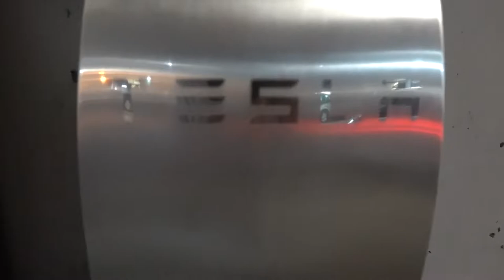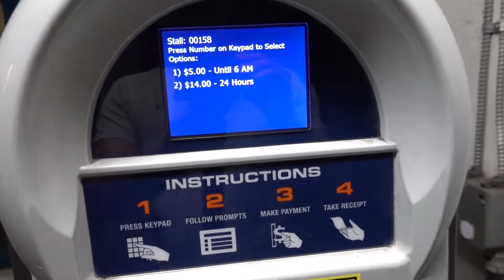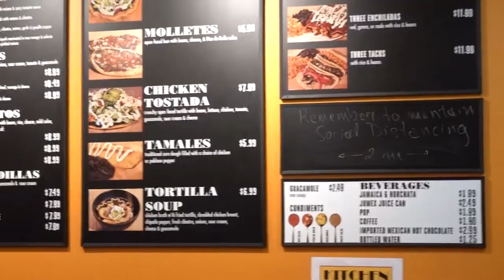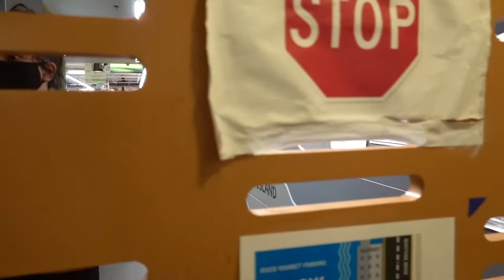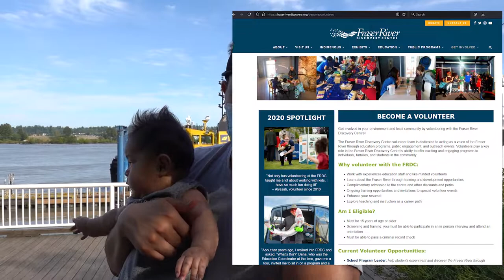Tortas Mexicanas en Canada (... Dia libre en New Westminster, BC)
Tortas Mexicanas en Canada, el dia de hoy visitamos el Restaurante Pamola localizado en New Westminster, BC Canada. Este lugar venden un delicioso pan y comida mexicana muy deliciosa. Torta de cochinita, torta cubana y tacos puedes encontrar en este lugar. Tambien damos un recorrdio a River Market ubicado Quayside Drive, New Westminster, BC.

Comentamos tambien al respecto de donde hacer Voluntariados en Canada para hacer experiencia laboral canadiense. Esperemos les guste el video

Contactanos
Instragram @losgonzayas